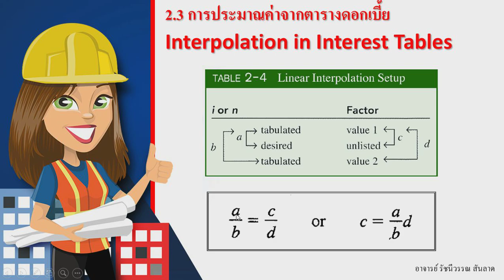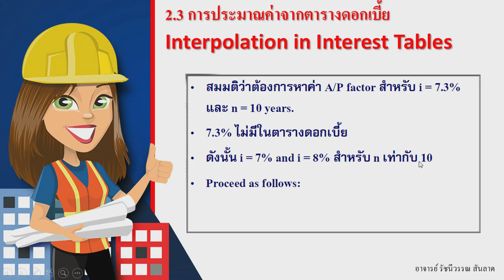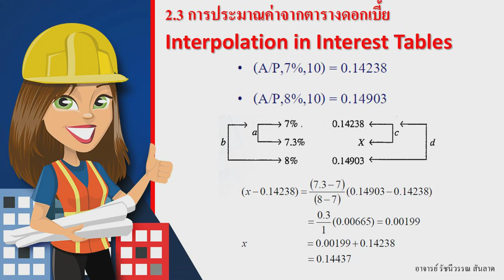Econ ENGIEP2 3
สนใจเรียนคอร์สออนไลน์
โดย อาจารย์ รัชนีวรรณ สันลาด
วิศวกรรมอุตสาหการ (วิศวกรรมการผลิต)
คณะวิศวกรรมศาสตร์ มหาวิทยาลัยเทคโนโลยีราชมงคลล้านนา ลำปาง